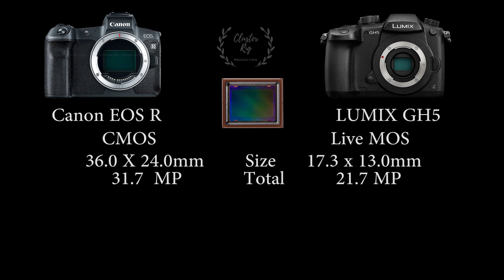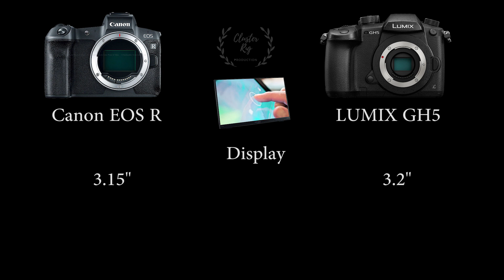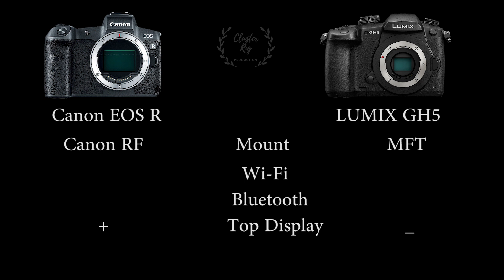Canon EOS R vs Panasonic GH5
Canon EOS R vs Panasonic GH5 Comparison